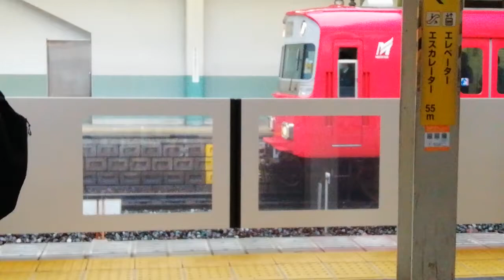名鉄6000系6045F+6052F普通佐屋行金山1番線発車